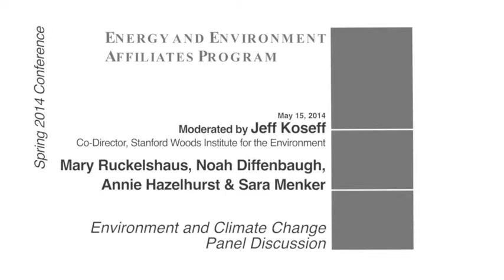EEAP panel | Environment and climate change panel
"Environment and climate change panel discussion"
Mary Ruckelshaus, Noah Diffenbaugh, Annie Hazelhurst & Sara Menker
Moderator: Jeff Koseff, co-director, Stanford Woods Institute for the Environment
Stanford University
EEAP Spring Conference - May 15 2014